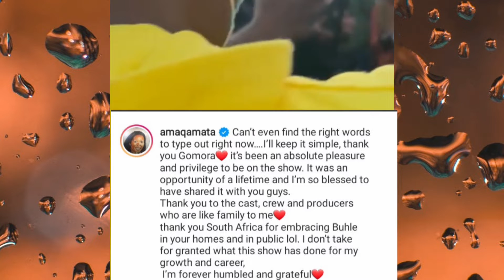WATCH | Ama Qamata Bids A Tearful Farewell To ‘Gomora’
Gomora actress Ama Qamata broke down in tears while bidding farewell to a place that has been like her second home for two years.

On Instagram, the actress shared an emotional moment with the cast and crew, and thanked the show's fans for embracing her character.